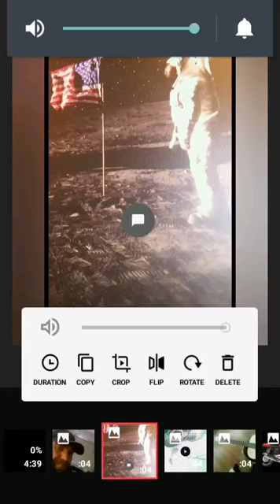John Locke - KING (Official Lyricis Release)